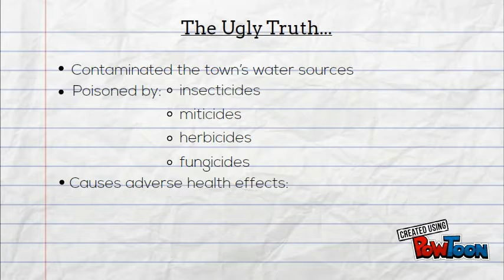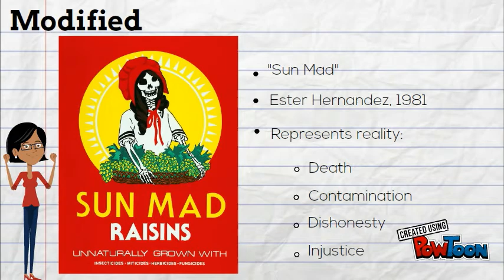Sun Mad- Ester Hernandez